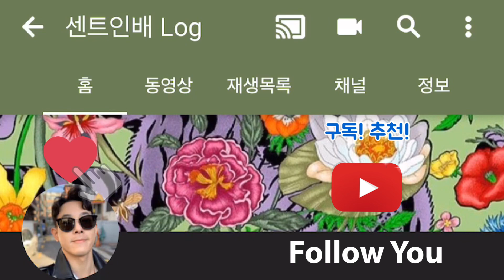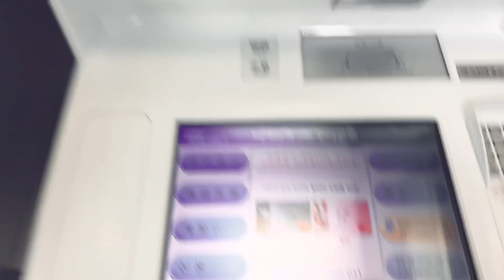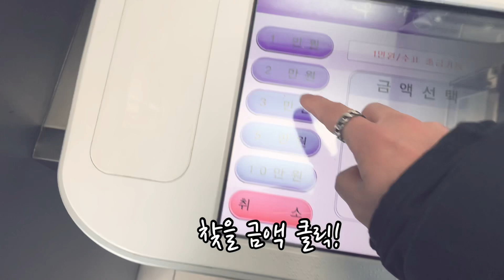애플워치(apple watch)로 ATM 현금 인출하기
우리은행 APP을 이용해  “우리워치뱅킹”이 가능 한대요!

** 우리워치뱅킹 신청방법: 휴대폰에서 신청 가능
원터치개인(우리은행)앱 실행  ➡️ 전체메뉴  ➡️ 부가서비스  ➡️ 우리워치뱅킹 ➡️ 서비스등록

신청하면, 애플워치 우리은행앱에서 ATM출금 버튼이 활성화되고,
모바일출금 인증번호를 부여해 줍니다!

모바일출금 인증번호를 ATM기기에 입력하면, 현금 인출이 가능해요!
참 쉽죠?!

가끔 지갑을 두고 나왔다 든가, 체크카드 혹은 현금카드를 두고온 경우, 이용할수 있겠죠?! ^^

여러분 부~자 되세요!!

아름답지 아니한가! 🦄🌟
- 센트인배 -

• Camera by iphoneXs
• Microphone by shure mv88

[instagram 팔로우]:
 scent_in_bae